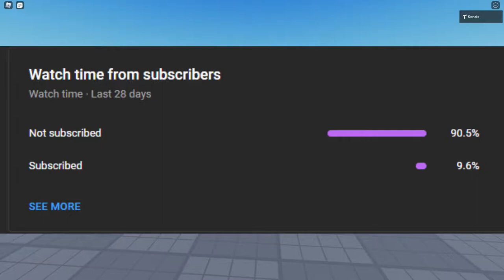me and my friend 1v1 in roblox bedwars